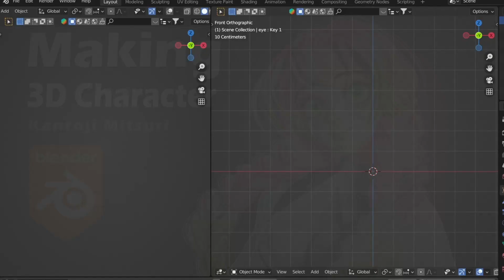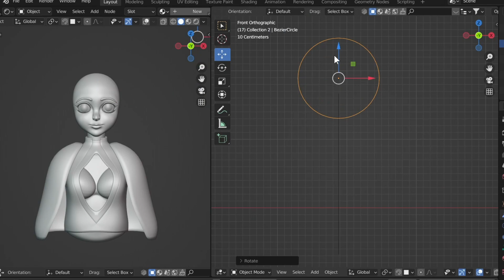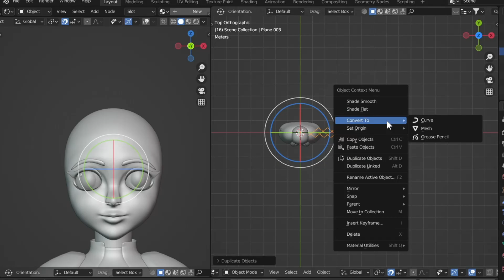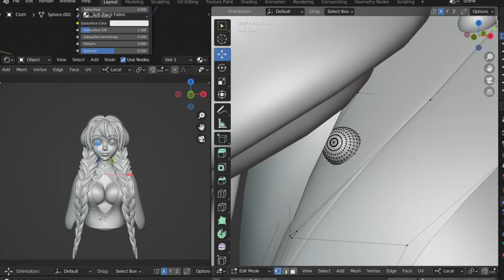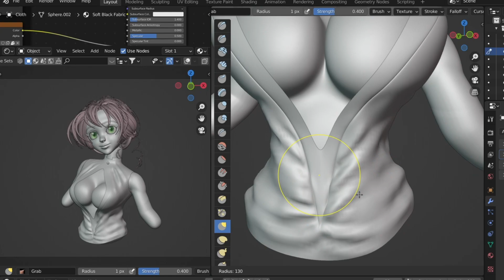Making Demon Slayer 3D Characters in Blender -Kanroji Mitsuri Process